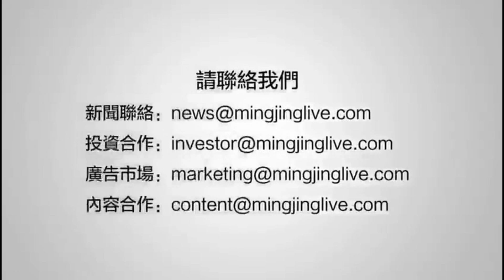委內瑞拉提前總統大選，馬杜洛尋求連任（《新聞時時報》2018年1月24日）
委內瑞拉制憲議會今天宣布，要將總統大選提前到4月底舉行，現任總統馬杜洛將準備競選連任。但反對派批評制憲會議本來就缺乏正當性，他們擔心一旦馬杜洛連任，已經執政超過18年的執政黨，會讓委國經濟雪上加霜。